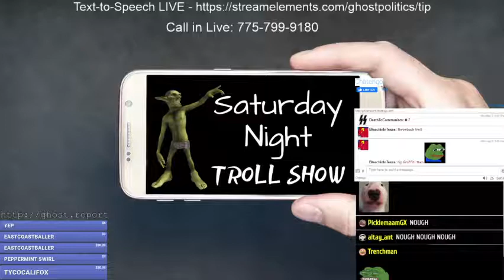Ghost Hates Trump's Voice (Ghost's Reaction)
My first splice attempt, not amazing, but hopefully can get a laugh or two.